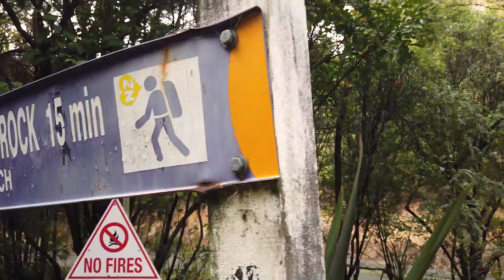Split Apple Rock Walk (Kaiteriteri in New Zealand)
This video will take you on a short walk to Split Apple Rock in New Zealand.

Split Apple Rock is a large granite rock that has been naturally divided into two halves, creating a cleft or split in the middle. The split is remarkably even and smooth, making it appear as if the rock was intentionally cleaved by some colossal force.

Split Apple Rock has become a popular destination for tourists and outdoor enthusiasts. Visitors often take boat tours to get a closer view of the rock formation, and some tours even offer the opportunity to kayak around or near it. The translucent waters of Tasman Bay enhance the experience, allowing glimpses of marine life beneath the surface.

The location is also a favorite spot for photographers and nature enthusiasts due to its unique visual appeal and the surrounding natural beauty of the New Zealand coastline.

▬▬▬▬▬▬▬▬▬▬ Timestamps  ▬▬▬▬▬▬▬▬▬▬

0:00 - Intro
0:41 - Start of the walk
2:24 - Arriving in the beach